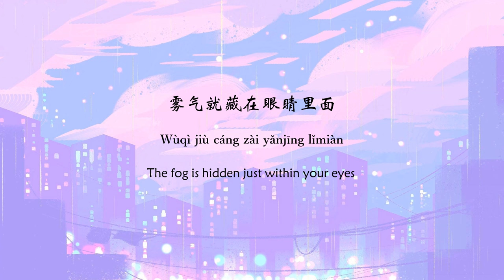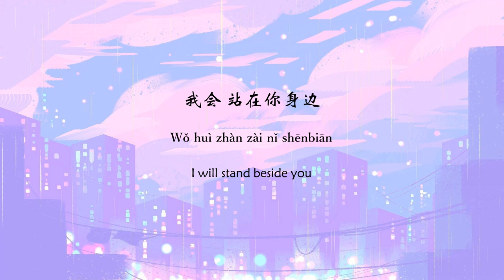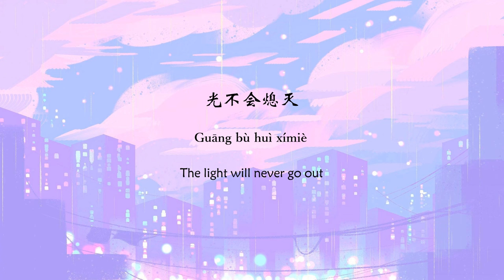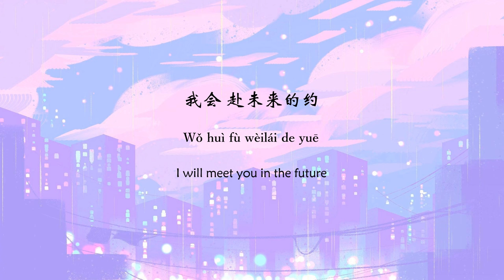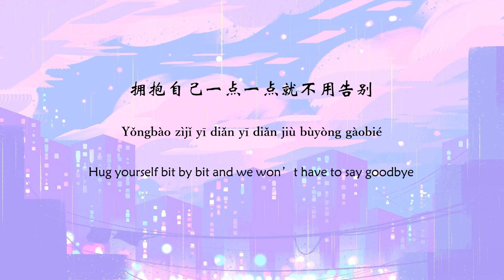Lars Huang 黄子弘凡 - Release the Past 与世界和解 [Chn/Pinyin/Eng Lyrics]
- NO RE-UPLOAD WITHOUT PERMISSION; pls comment and ask for permission if you want to upload my videos to another site
- NO RE-TRANSLATIONS ALLOWED; I already take so many liberties with my translations that I just don't feel comfortable with it

Credits:
Singer 歌手：Lars Huang 黄子弘凡
Lyrics 词：Zhao Subing 赵素冰
Music 曲：Jiang Haiwei/Lu Quanrui 姜海威/芦全瑞

Software used:
MS Powerpoint, MS Clipchamp

Fonts used:
STXinwei, Yu Mincho Demibold

Picture credits:
Unfortunately, I couldn't find the original creator of the background picture :( pls let me know if you are the creator so I can credit you!

Translator's note:
This is my first time doing something like this, so pls be kind! I really just wanted the English-speaking world to know about Lars Huang and his amazing voice and songs and personality and everything.

I took a bit of liberty with the translated lyrics as sometimes there's no way to translate something both concisely AND beautifully. It's also not always possible to translate the exact meaning of the source text, so if you plug the original lyrics into a translation software, they may not match up exactly with what I wrote, and that's okay.

I may or may not translate it depending on how much time and energy I have lol.